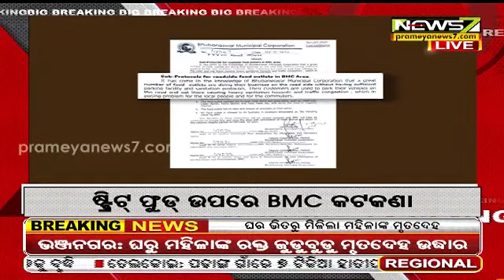10 AM Headlines- 08.10.2022 || Prameya News7 Odia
10 AM Headlines- 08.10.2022 || Prameya News7 Odia#PrameyaNews7